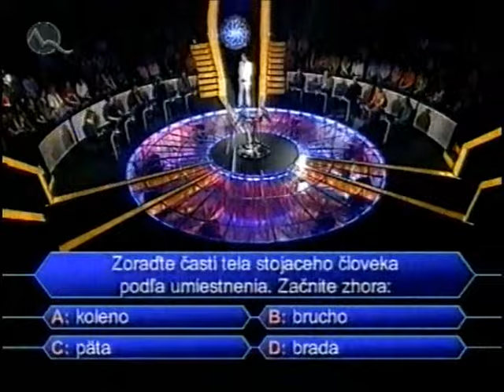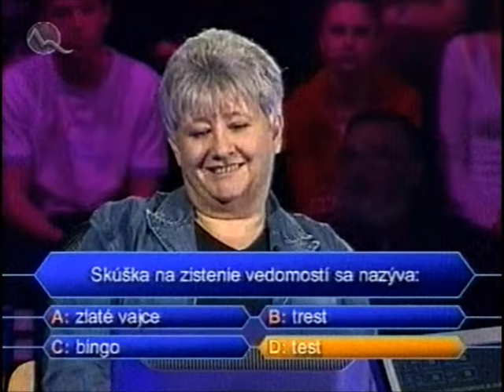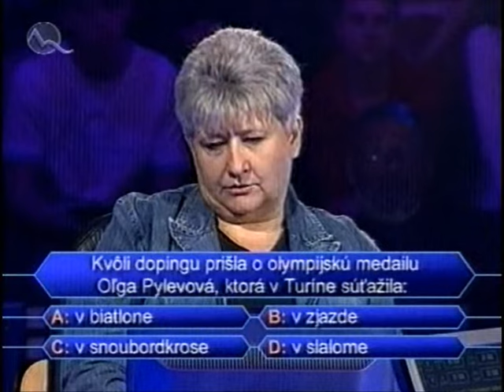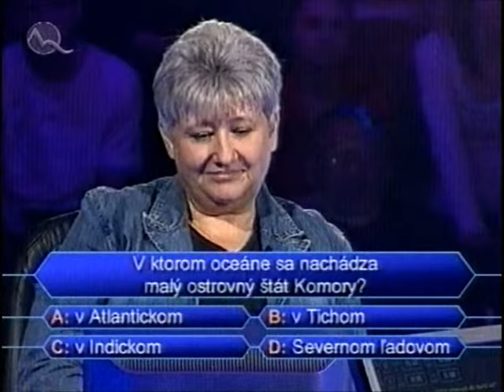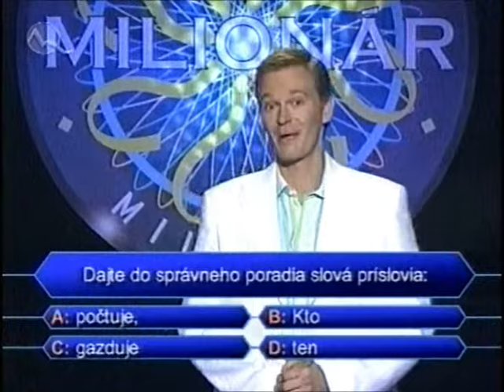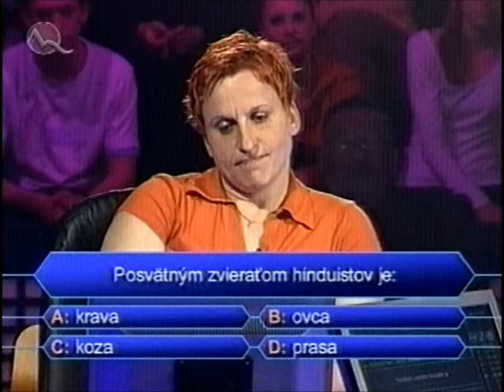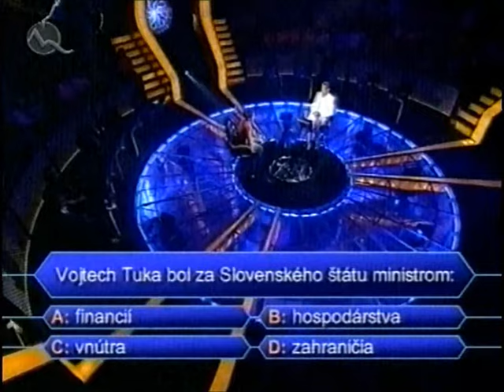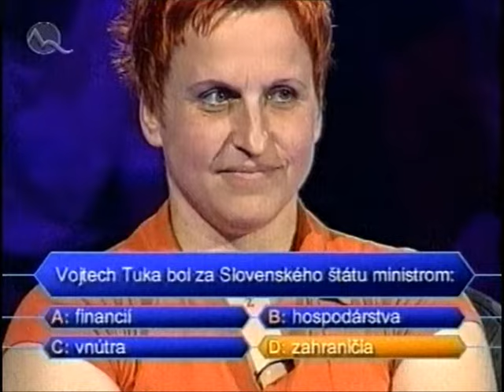Milionár (Who Wants to Be a Millionaire? SVK) (26.06.2006) - celé vydanie - moderuje Martin Nikodým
Toto je pondelkové vydanie hry Milionár z 26. júna 2006.
This is the entire of the Slovak version of Who Wants to Be a Millionaire? from 26th June 2006.
Special thanks to: Mario Lemieux, Martin Nikodým, TV Markíza, TWiiNS, Mária Pietrová, Jaromír Jágr, Jarome Iginla, RTVS, NHL and Pittsburgh Penguins